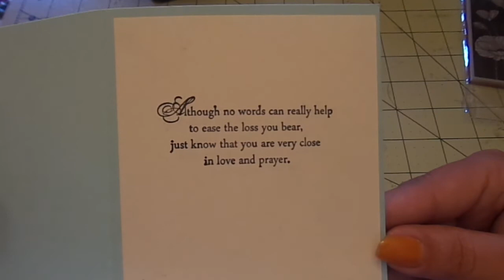Quick Sympathy Card Share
Used Hero arts Poppy Background and Amy R Sympathy Sentiments from CC Designs